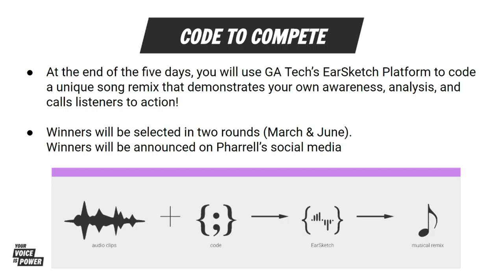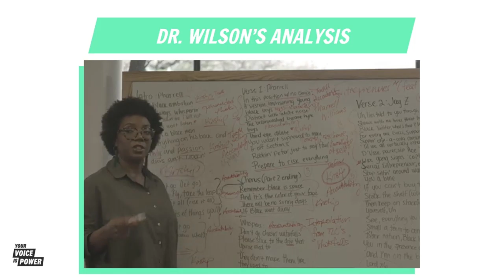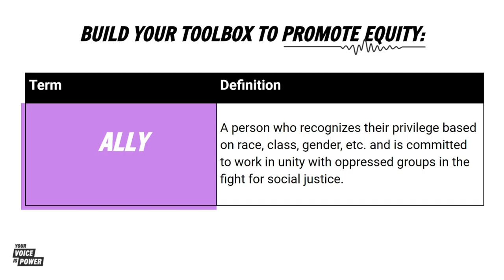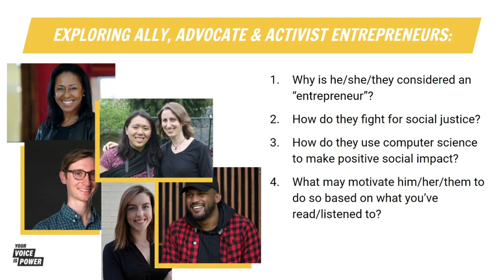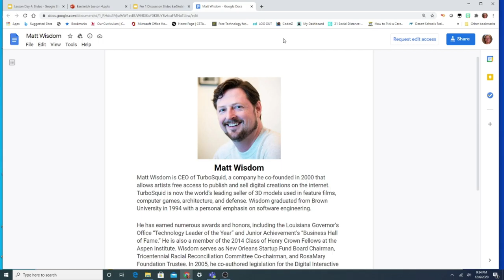Voice is Power Lesson 4 part 1